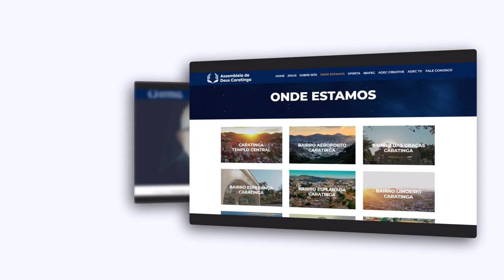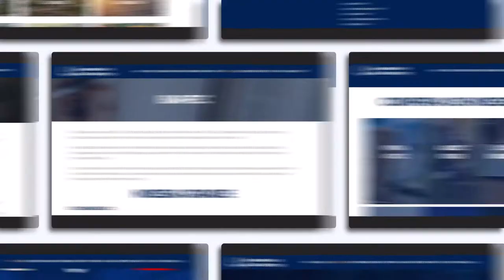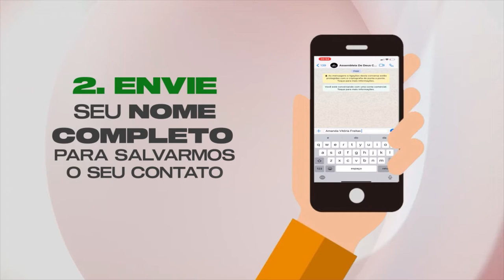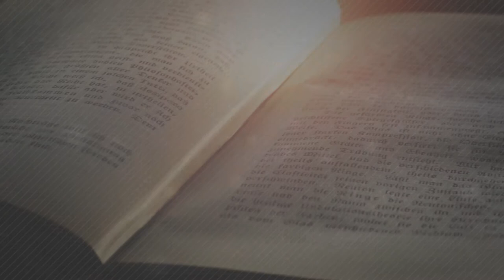Segredos para lidar com uma mulher difícil | Helena Rodrigues & Convidadas • EP 3/4 (ENTRE ELAS)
Hoje estamos recebendo Lurdinha e Nayara Rodrigues, no terceiro episódio da série especial de quatro episódios, baseado no livro “SEGREDOS PARA LIDAR COM UMA MULHER DIFÍCIL”, escrita por Helena Rodrigues. No quadro de hoje tivemos a oportunidade de abordarmos questões que deste livro recém lançado, onde a autora propõe um olhar além das atitudes e palavras, um olhar através da história vivida por cada uma.

Na obra, Helena Rodrigues desafia mulheres a encarar relacionamentos difíceis como oportunidade de crescimento e superação: “Evitar romper o que é possível reconstruir. Não é sobre sustentar relacionamentos difíceis, mas, sim, ressignificá-los. Encontrando novas formas de conviver. É amar a próxima como a si mesmo. Vivendo a plenitude do amor de Cristo”.